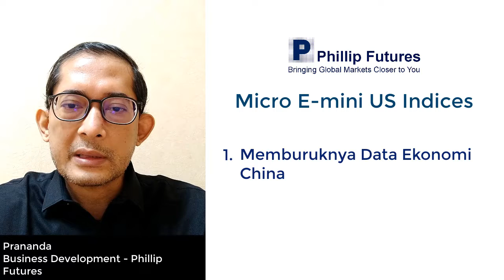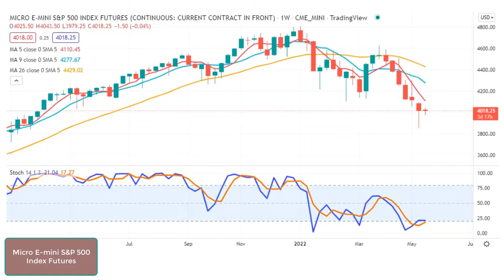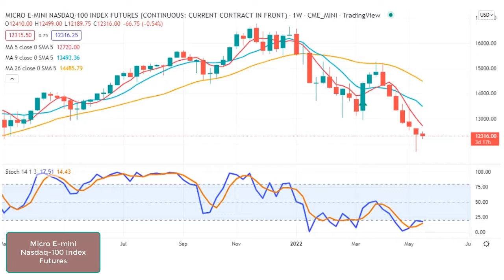Weekly Market Outlook 2022 : May Week 3